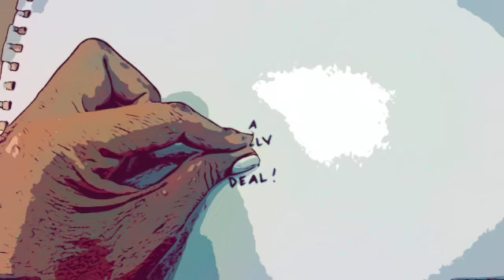LearningWithoutBarriers – TruthTelling yarn with Shiloh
Shiloh, a young person from the Gunggari Nation, is here today to have a yarn about something pretty important – Education!

Here, Shiloh teaches us some important facts and shares how education is instrumental in creating positive change for Aboriginal and Torres Strait Island children.

“It all begins with education because quality and culturally responsive education can create equality.”

Video: Animated video with a light blue background. Dialogue appears on the screen as text, alongside child-like drawings of children. This video has captions and sound.